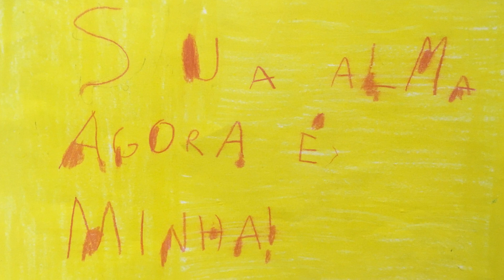Criando Juntos 738 | Que acampamento assustador!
Realização e Produção: De Criança Para Criança Educação

Agradecimento ao colégio Progresso Bilíngue Taquaral e à professora Raquel Faracini pela história e desenhos enviados pela turma do 5ºA Manhã (2019).

História e Desenhos: 5ºA
Narração: 5ºA

O De Criança Para Criança é um programa multimodal de linguagens que integra as modalidades verbal, visual, gestual e sonora. Os alunos criam textos, desenham personagens e cenários, narram as histórias, assumindo o protagonismo das tarefas e contando com o apoio do professor, na função de mediador. Nosso objetivo é trazer para a sala de aula uma nova dinâmica para a construção do conhecimento. O resultado dessa prática, perpetua o que foi aprendido na escola e pode ser compartilhado com todos.